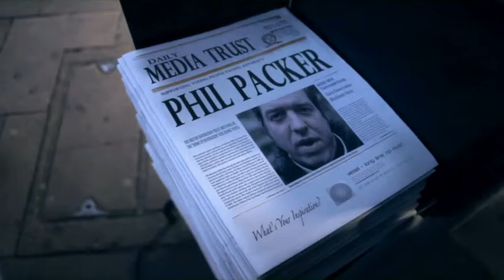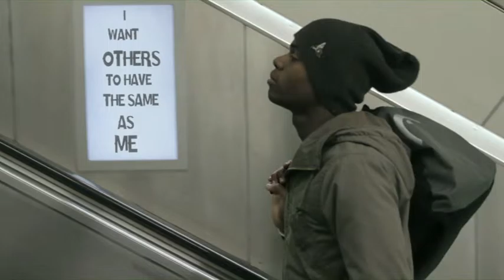Media Trust Promotion Video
A promotion Video about Media Trust